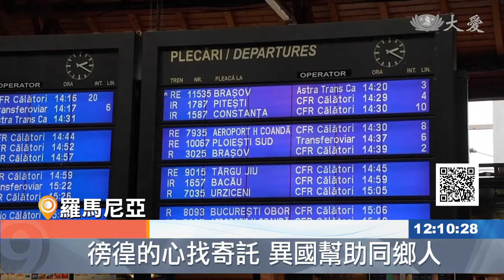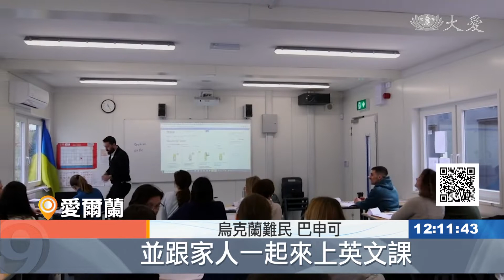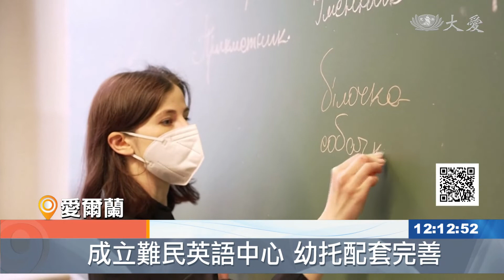助烏克蘭難民融入在地 愛爾蘭開班授課教英語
烏克蘭難民逃離家鄉，國際上接納入境的包括羅馬尼亞和愛爾蘭。初來乍到，最大隔閡就是語言不通，愛爾蘭政府緊急徵調國內的烏克蘭教師，並成立超過100所的難民語言中心，要幫助近4萬名烏克蘭難民盡快建立新的社交生活。在羅馬尼亞，則有難民自願擔任志工，為同胞做語文翻譯。

在火車站幫助家鄉同胞，翻譯英文的車票或電子郵件。逃離敖德薩的烏克蘭難民「托菲恰克」說，忙碌的志工生活，讓她在羅馬尼亞找到新的生命寄託。

烏克蘭志工 托菲恰克：「我在這裡幫忙超過1個月了，這個火車站現在已經像是我的第二個家了。」

羅馬尼亞已接納約77.5萬名烏克蘭難民。而得遠渡重洋的愛爾蘭，也有許多善心人士，願意協助難民度過難關。

民宿家庭主人 麥金妮：「我無法想像，今天如果換作是我，突然跟家人被丟到烏克蘭去，在當地舉目無親，只能隨波逐流，生活所需的一切，都只能仰賴陌生人的善意活下去，我完全無法想像這一切，但他們表現得勇敢又堅強。」

為了盡早融入當地生活，語言課程是一切社交活動的根基。都柏林有學校特別開設英語課程，並在校門口和走廊上都掛上烏克蘭國旗，希望難民在學習新語言時，也能夠有歸屬感。

烏克蘭難民 巴申可：「我有上這邊的語言學校，也加入了這裡蓋爾式的足球隊，我會踢足球，並跟家人一起來上英文課。」

烏克蘭難民 斯特拉切娃：「我來學英文是因為我很想融入愛爾蘭的社群，可以建立新的社交生活，我原本是非常健談的人，但現在我感到非常孤單，因為詞不達意，即便是說謝謝，也不足以完整表達我的感受。」

有愛心民宿泡茶，讓學員度過休息時間，還有糕餅店，特別送來以烏克蘭國旗顏色上色的杯子蛋糕，這些暖心舉動都安撫了16歲少年的心。

烏克蘭難民 巴申可：「我們很感謝大家替我們所做的一切，但我還是會很想念 在烏克蘭的家，特別是因為我的父親還留在烏克蘭打仗，但我們試著在這裡建立新生活。」

愛爾蘭政府預估，4月底烏克蘭的難民人數將達到4萬人，由於其中不到半數能說流利的英語，政府已經緊急調度國內現有的烏克蘭教師，並依課程難易度分為四級，成立超過100間的難民英語中心，同時也提供托兒等配套服務，好讓母親能安心上課。

APTN：武桂甄 周子歆 編譯